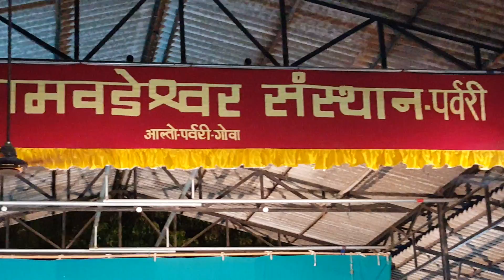Bhajan Performance by Shree Ravalnath Mahila Bhajani Mandal salvador do mundo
Bhajan Competition by Kala Academy Goa 2016